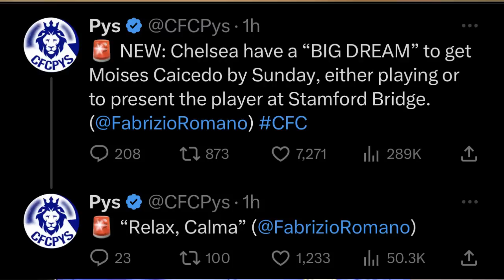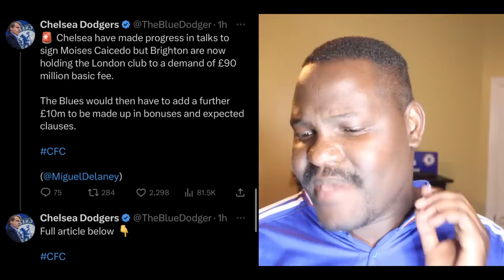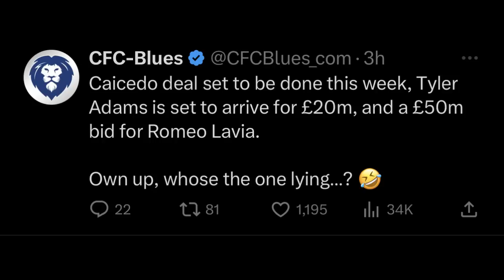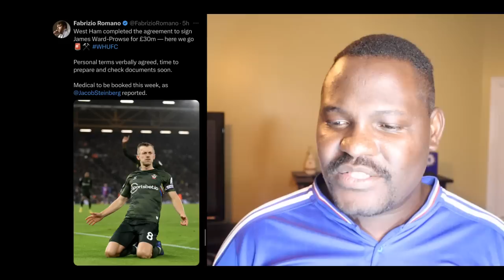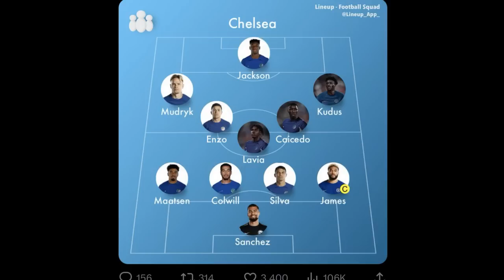Brighton Now Want £90M for Caicedo! Chelsea Hijack Lavia From Liverpool! Ward-Prowse to West Ham?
Brighton Now Want Chelsea to pay £90M for Caicedo! Chelsea Hijack Lavia From Liverpool with £48M bid!